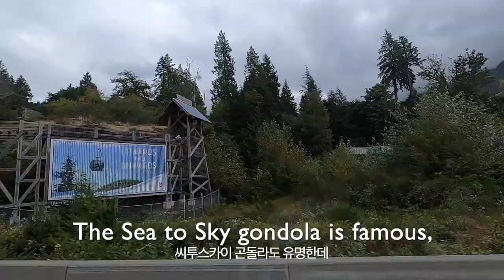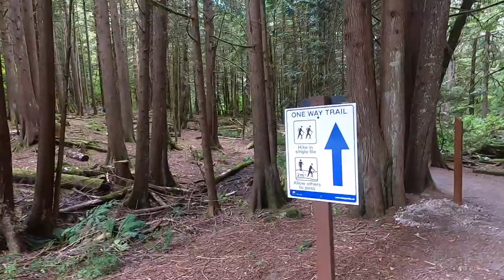Alice Lake Provincial Park & Sea to Sky Highway